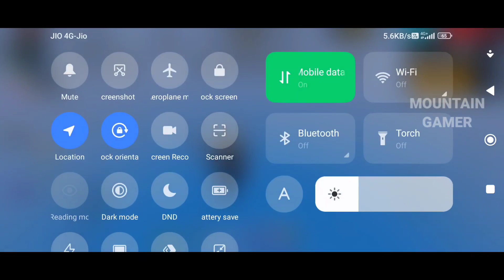Free Fire XXXTentacion - Changes 💔 - -(8D AUDIO) 🎧